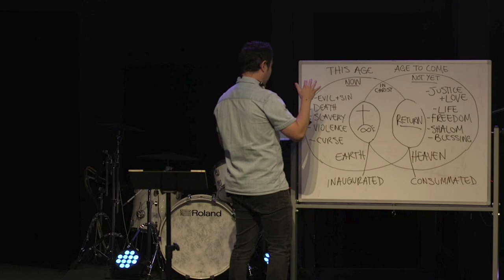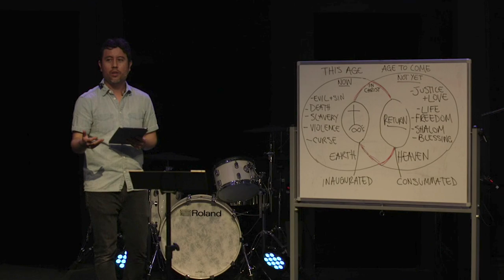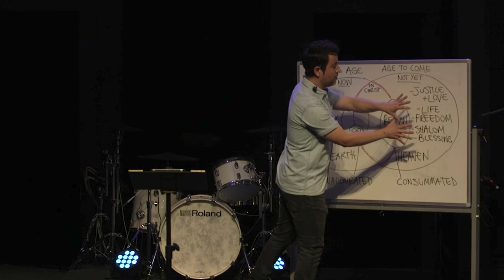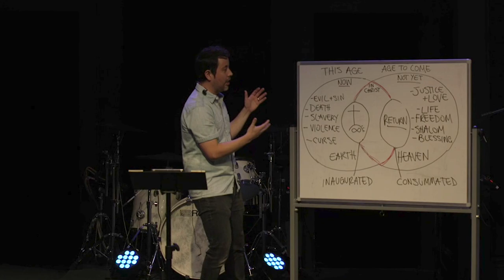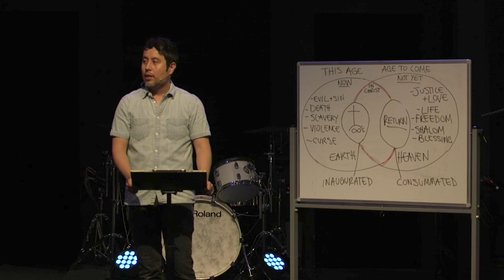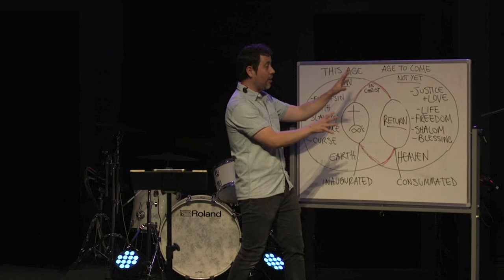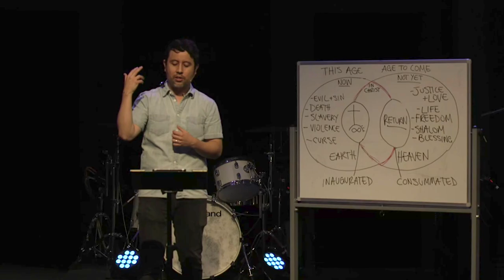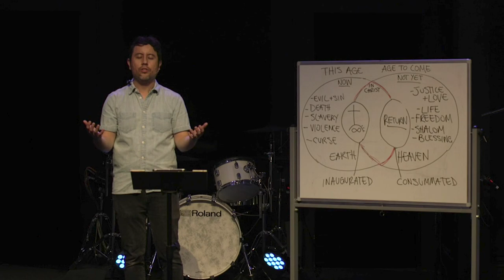Submit to One Another (Ephesians 5:15-26)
In this sermon, David Rengifo preaches through Ephesians 5 where we see the importance of submitting to one another.

At Lake Springs Church, our mission is to help people be with Jesus, become like Jesus, and do what Jesus did.